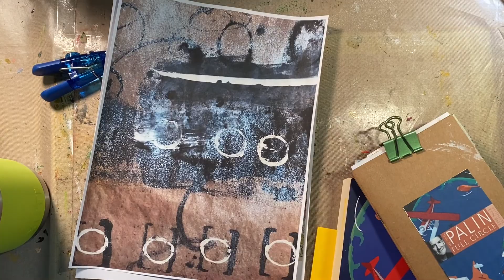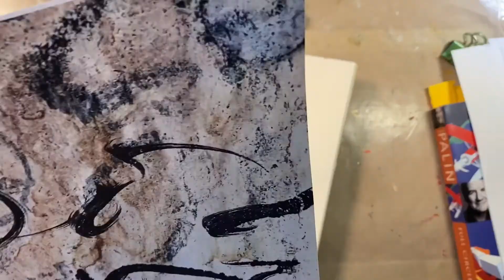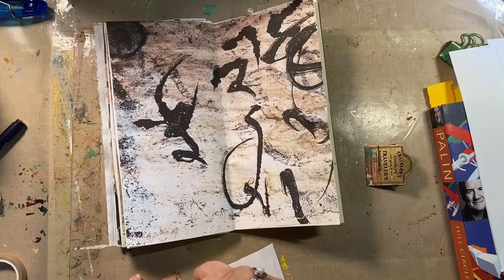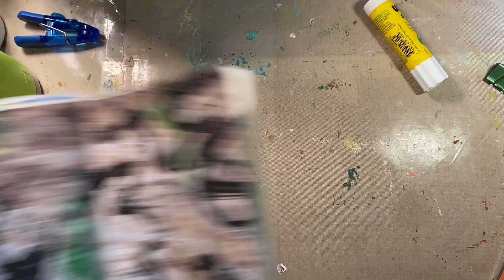Traveling by Book, Full Circle, Ep 63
Welcome!

Took a day to just be lazy, but I'm back.  Michael Palin is in Mexico, which is harsh, harsh country with harsh harsh life issues.  So, I've used harsh paper and added cactus to it.  I also used a map and just documented  that he was in Mexico. About three spreads left to work on! Getting tired of this project, but that doesn't mean I don't love it! Beth